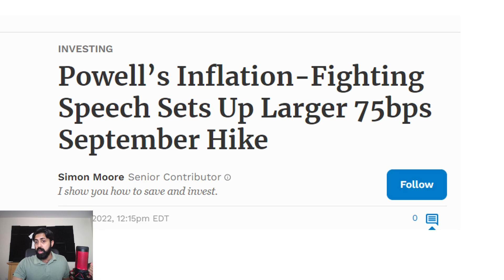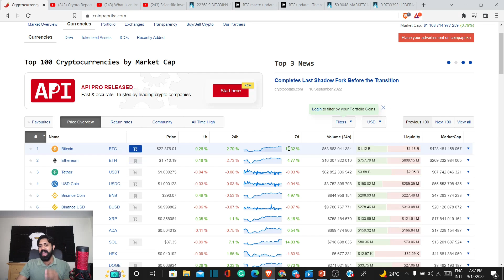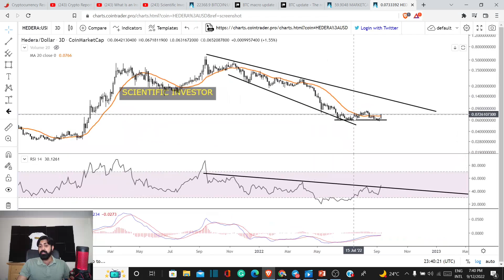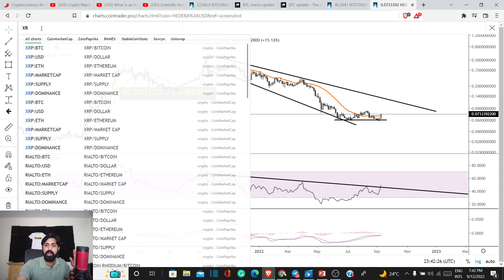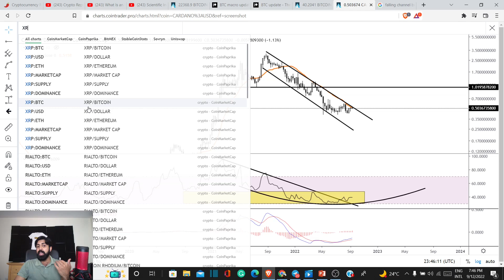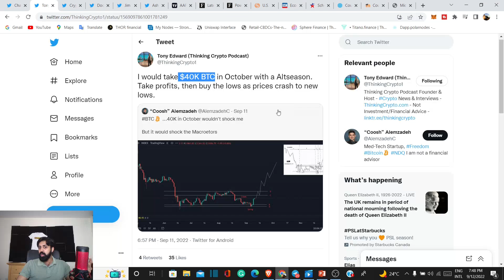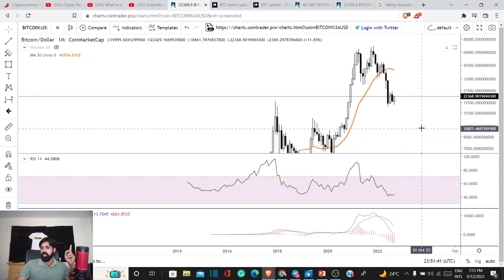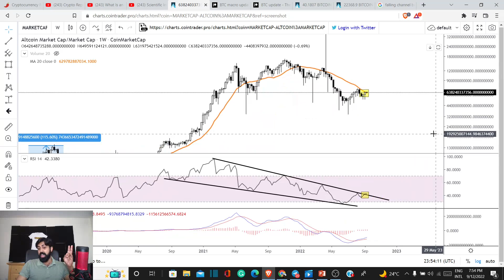XRP & CRYPTO PREPARING FOR THE NEWS; U.S MARKET TO SHAKE THE WORLD RIPPLE XRP NEWS ; XRP NEWS TODAY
tag 399

Further Reading